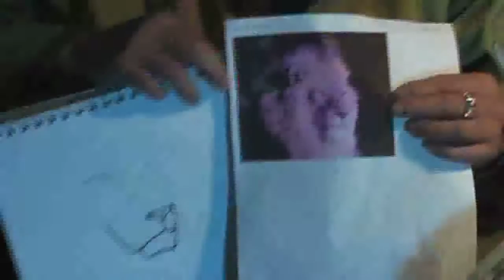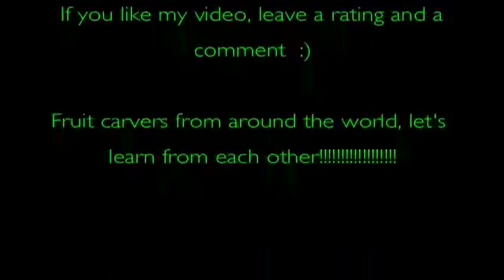Lion Watermelon Fruit Carving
A Lion's head carved on a watermelon.  Great as a centerpiece for your dinner, banquet, wedding, etc.                            Watermelon Fruit Carving fruit watermelon yay chefchang 果子雕刻 フルーツの切り分けること talla de la fruta culinary カービングナイフを使ってスイカに薔薇のブーケ を彫り... sandía арбуз плодоовощ-высекающ кулинарно овощ-высекающ